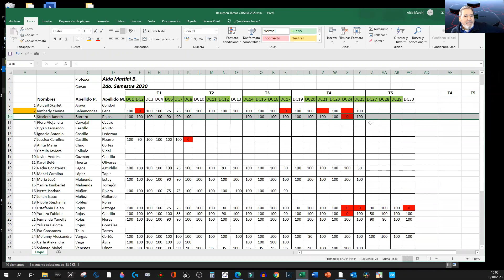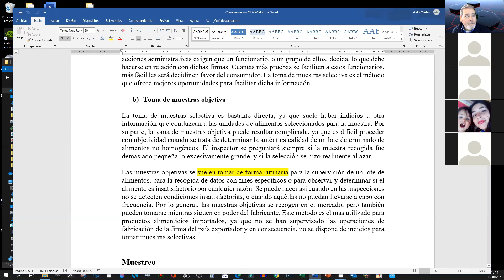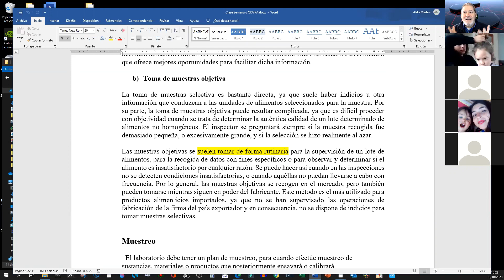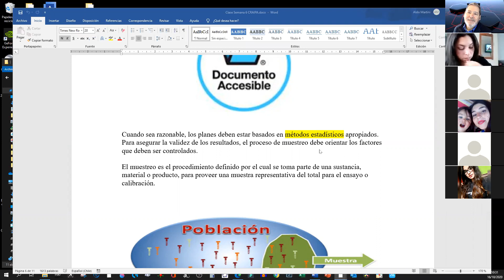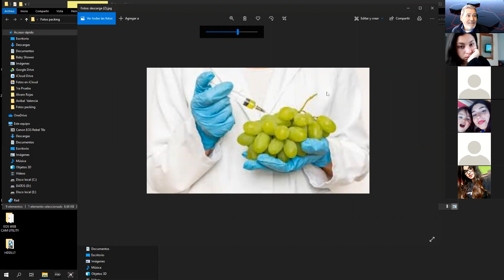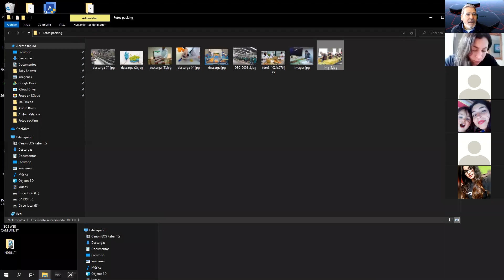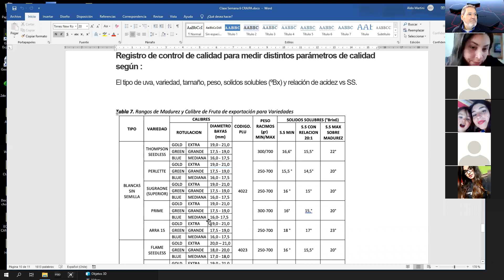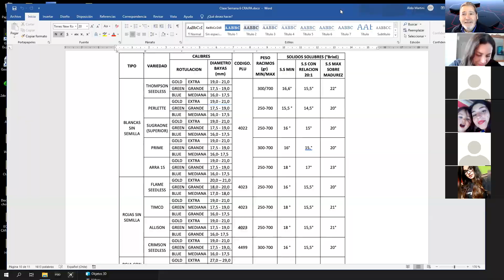Clase CRAIPA 16-10-20